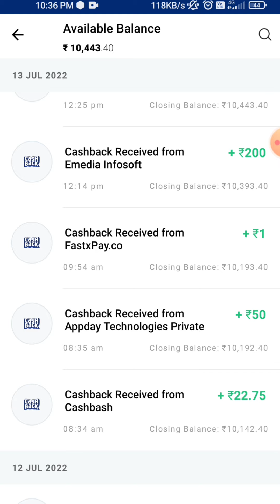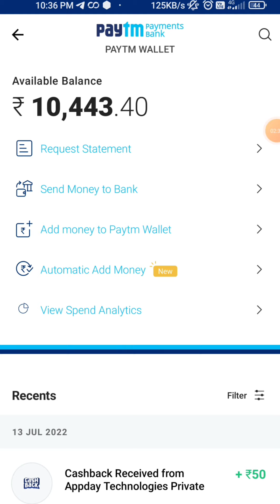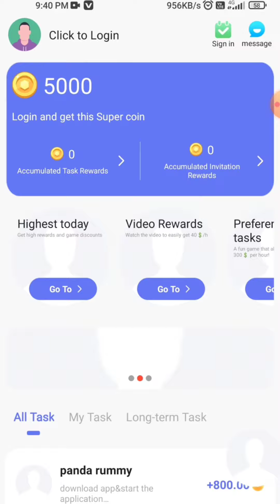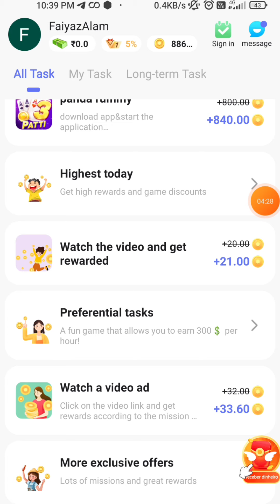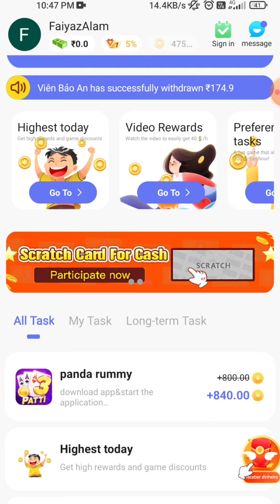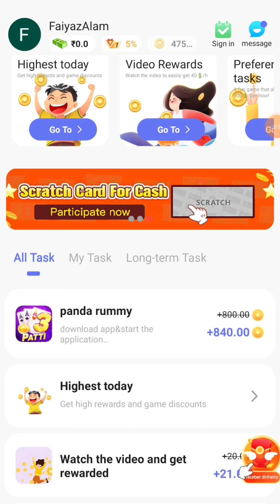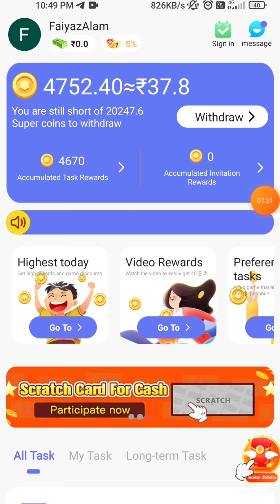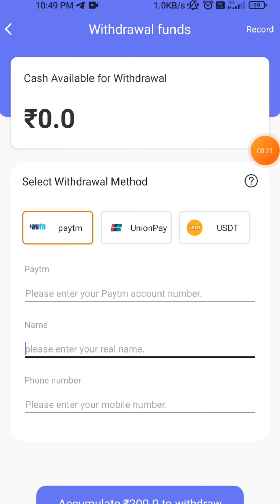Student को ही मिलेगा ₹90 Earn Free No Investment Earning App